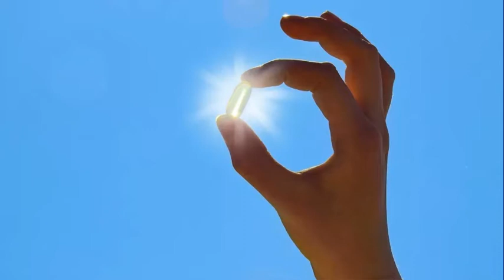How to fill up on Vitamin D and avoid deficiencies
How to fill up on Vitamin D and avoid deficiencies. OUR HEALTH ADVICE - Essential for the good health of our bones and muscles, this vitamin is mainly provided by the sun. But diet also plays a big role. Here is the recipe to ensure an optimal intake.
 Save who can, winter is here. The sun is lacking and, with it, vitamin D. In fact, it is essentially synthesized by the body through the exposure of our skin to ultraviolet rays (UVB). This fat-soluble vitamin, which is fixed in fat, comes for 30% from food and for 70% from sun exposure. And this, on the condition of offering for 20 minutes a day the equivalent of 30% of the surface of the body to zenithal rays, without filtering sunscreen or atmospheric pollution, which blocks ultraviolet rays.
 In our latitudes, between October and April, we produce very little vitamin D. As a result, "80% of French people have a deficit," says Dr. Jean-Michel Lecerf, head of the nutrition department at the Institut Pasteur de Lille. . Certain categories of the population are even more likely than others to be deficient, like people with dull or dark pigmentation, as well as elderly subjects whose skin synthesis is less efficient. This is why they are advised to go out regularly and take advantage of the slightest sunshine, taking care to uncover their forearms, hands and face.

 A protective role.

 Vitamin D plays an essential role in the mineralization and maintenance of bone capital, by promoting the intestinal absorption of calcium. "It is a protective factor against rickets, one of the major growth disorders in children, against osteomalacia, or soft bone disease, generally coupled with bone pain, muscle weakness and fatigue, especially in young women with multiple and close pregnancies, and against senile osteoporosis, which increases the risk of fractures", indicates Marie-Christine Boutron-Ruault, doctor and director at the National Institute of Health and medical research (Inserm).
 Is this its only function? Several epidemiological studies have highlighted that vitamin D deficiencies are associated with an increased risk of breast, colon and prostate cancers, cardiovascular diseases, neurodegenerative pathologies or even macular degeneration linked to age (AMD). "If this vitamin is, in fact, a hormone and that vitamin D receptors are present in a very large number of cells in the body, interventional studies are nevertheless struggling to provide definitive proof", notes Dr Jean -Michel Lecerf.
 A new lead could however emerge: the potential immunomodulatory effect of vitamin D, highlighted in the current epidemic context, in particular during the first wave of Covid-19 which was accompanied by strict confinement. “The first observational studies showed that more than 80% of severe forms of Covid-19 affected patients who were deficient in vitamin D (1)”, summarizes Dr Boutron-Ruault. More than fifty international clinical studies are underway to assess the effectiveness of vitamin D in the treatment and prevention of SARS-CoV-2 infection. In the immediate future, and this was the meaning of the notice published on April 17, 2020 by the National Health Security Agency (Anses) which invited the French to “ensure an adequate intake of vitamin D through food” , do not neglect to consume it. This contribution weighs for less than a third, but it counts, especially in periods when the UV index is close to zero.

 Give preference to fortified dairy products.

 “There are two kinds of dietary vitamin D: vitamin D2 (ergocalciferol) which is of plant origin, and vitamin D3 (cholecalciferol) which is found in animal products. Both are useful, but vitamin D3, which is also the one synthesized during sun exposure, is a little higher, because it helps to increase blood levels of 25-hydroxyvitamin D (25-OHD), a form under which vitamin D is stored in the body,” explains Dr. Lecerf. “The main sources, for both adults and children, are dairy products, especially those enriched with vitamin D, indicates Gwenn Vo Van-Regnault, Nutrivigilance project manager at ANSES. Then come fatty fish, limited to one portion per week, then offal, especially liver, egg yolk, fat or even certain mushrooms, the only vegetables to contain it”.

 Prescription supplementation.

 Cod liver oil remains unbeatable, even if it is not very tasty! Otherwise, it is better to favor small oily fish (sardines, mackerel. ), less contaminated by heavy metals than fish at the end of the chain (tuna, salmon. ). They are also less expensive. "But families do not turn spontaneously to these products when they want to have fun," notes the research director of Inserm. Not to mention the diets that then advocate the reduction of foods of animal origin, such as veganism.
 This is why medicinal supplementation, always based o